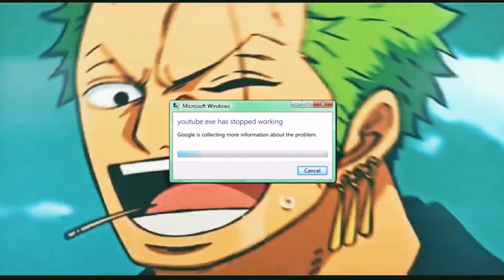SRG.VFX x Gozinayi - Naruto X Luffy | The Force [Edit/AMV] !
New Collab with a good old friend!

MUSIC
The Force
ANIME
Naruto
One Piece
Editing Software(s)
Cap Cut
Alight Motion
IB: @Mironix
Credit: @Mysticalszn
⏱️TIMESTAMPS⏱️
0:00 - Intro
0:11 - Gozinayi Edits たわごと
0:23 - SRG.VFX
0:56 - Outro